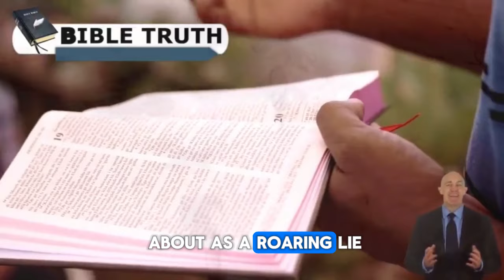Pastor Gino Jennings Exposes T.D. Jakes, Benny Hinn: They Are F*cking Liars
Pastor Gino Jennings Exposes T.D. Jakes, Benny Hinn: They Are Fcking Liars

Stick to God's agenda, love and respect others as you would Jesus, and obey God's will outlined in the Bible to avoid hell.
Don't be offended by God's agenda, focus on Him, repent, and receive the Holy Ghost to avoid being separated from God.